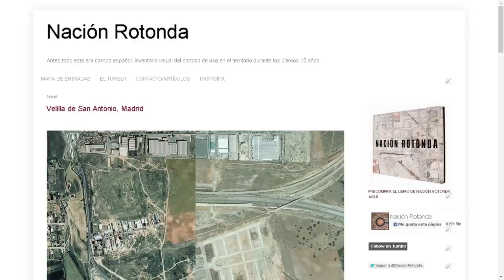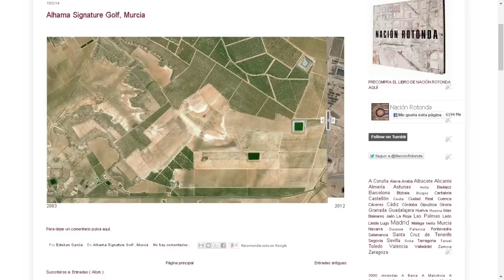Neorruinas: la burbuja inmobiliaria en el territorio | Nación Rotonda | TEDxMadrid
Una civilización antigua ha dejado restos indescifrables. Misteriosos artifactos cuyo propósito está por determinar. Esa civilización somos nosotros y esas ruinas son lo que queda de nuestra insana obsesión por construir. A partir de ahora, hagamos las cosas de otra manera. Video realizado por Daniel Goldmann y editado por Xavi Fortino.

Nación Rotonda es un colectivo que estudia el cambio de uso del suelo durante el periodo de la burbuja inmobiliaria utilizando fotografía aérea histórica del territorio español. Su representante en TEDxMadrid, Miguel Álvarez, trabaja como ingeniero de caminos en el ámbito del transporte y la movilidad.